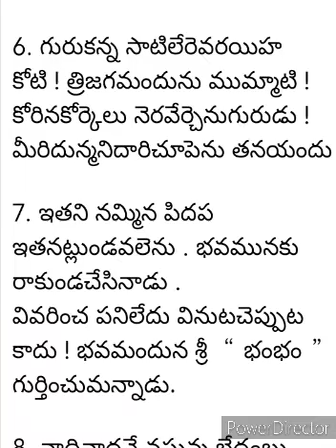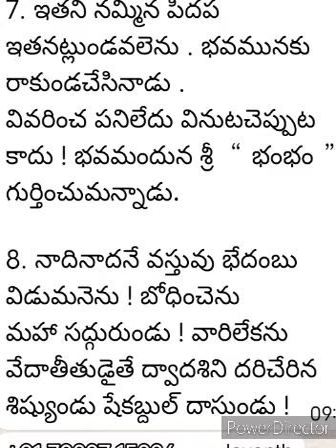గురుడేoతో గారడి అంతరంగన రవడి గురుని నమ్మి దుర్గుణములన్ని పోగొట్టుకొంటిని